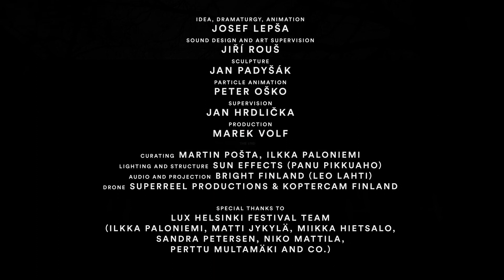The Colour Out Of Space | light installation | LUX Helsinki 2020 | 3dsense creative studio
The horror installation The Colour Out of Space inspired by H.P. Lovecrafts novel presented at Lux Helsinki 2020. The sci-fi and eerie atmosphere was created by a combination of sound, object, projection, video mapping and lights.

Idea, dramaturgy, animation: Josef Lepša
Sound design and art supervision: Jiří Rouš
Sculpture: Jan Padyšák
Particle animation: Peter Oško
Supervision: Jan Hrdlička
Production: Marek Volf
Curating: Martin Pošta, Ilkka Paloniemi
Lighting and structure: Sun Effects: Panu Pikkuaho
Audio and Projection: Bright Finland: Leo Lahti
Foto: Marek Volf, Petri Attila, Superreel
Special thanks to: Lux Helsinki festival team ( Ilkka Paloniemi, Matti Jykylä, Miikka Hietsalo, Sandra Petersen, Niko Mattila, Perttu Multamäki and co.)